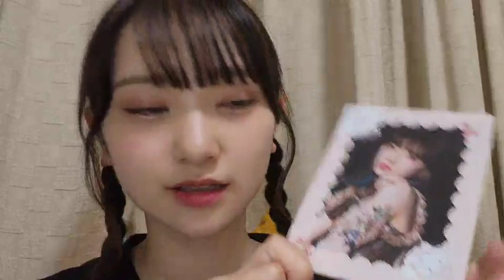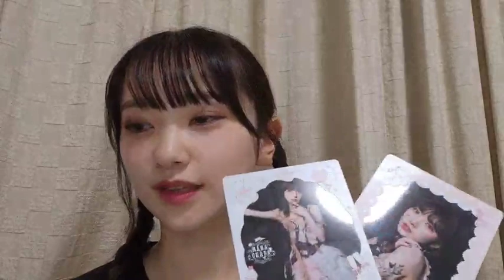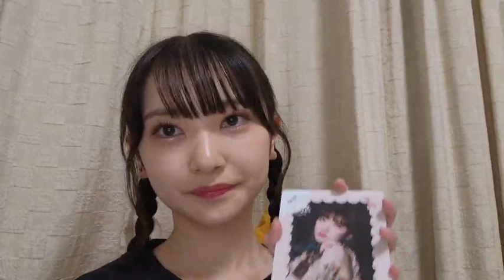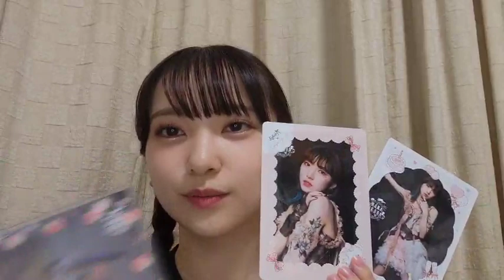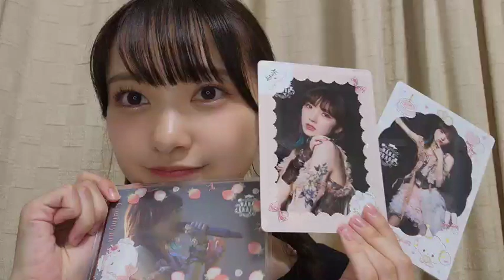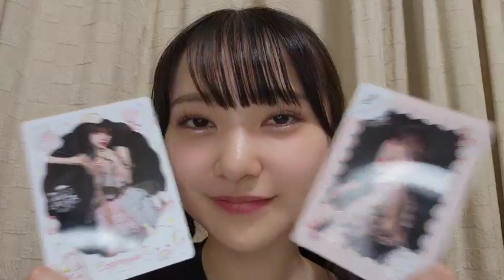2023/09/11 AKB48 研究生 山﨑空 SHOWROOM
2023年09月11日21時02分41秒 山﨑 空（AKB48 研究生）